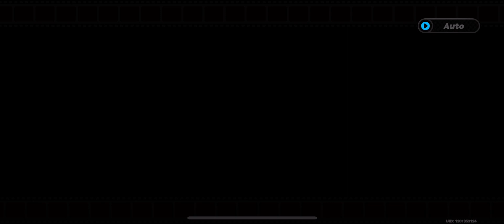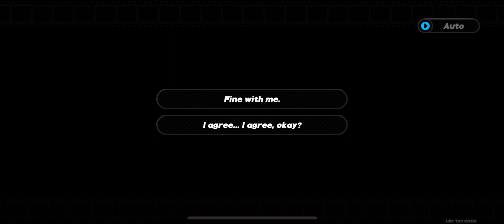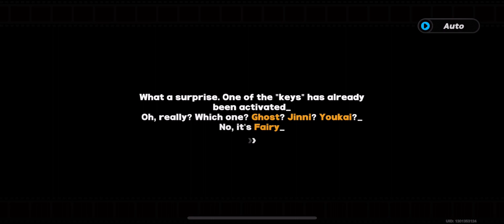Zenless Zone Zero 018 The Strongbox